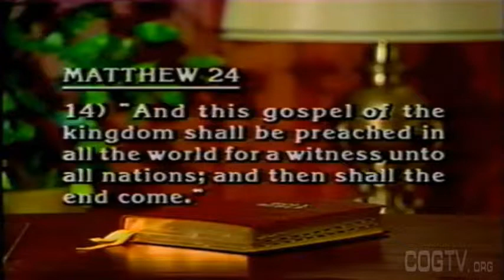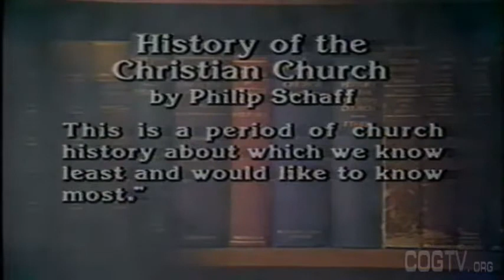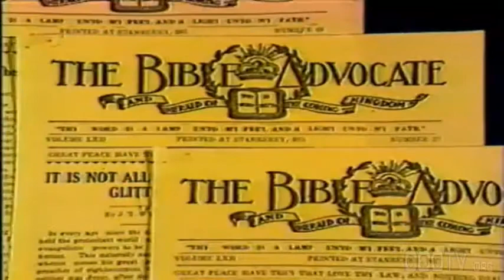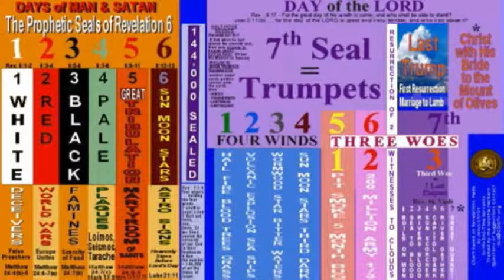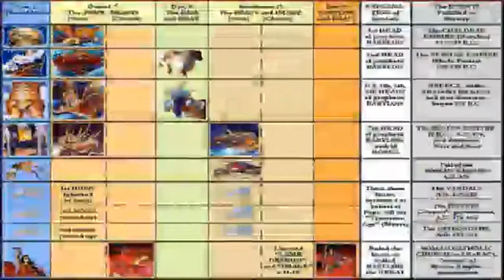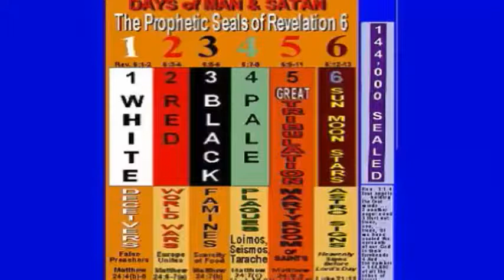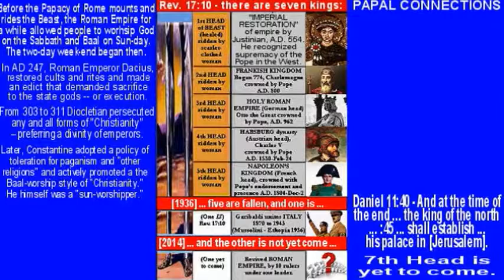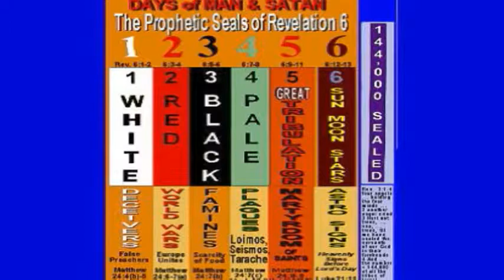Sabbath Service - ''History of Church'' by HWA - 5-July 2014 July 5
Watch Now - ''History of Church'' by HWA - 5-July 2014 July 5

Was the Church that Constantine Recognized, the same Church that Jesus Founded?